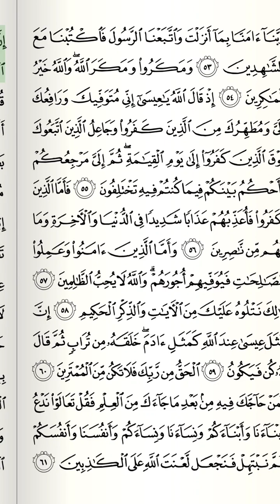Al Quran | سورہ آل عمرآن | Ayat No: 51-70 | القرآن الحکیم | قاری عبداللہ مترود حفظہ